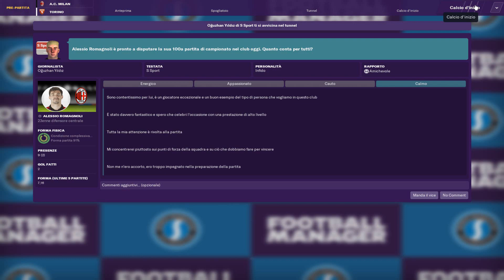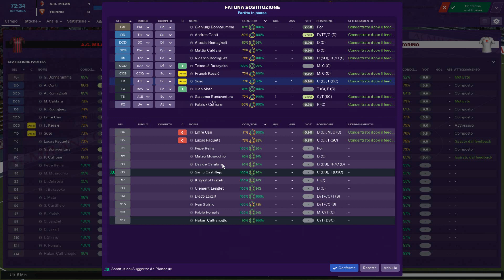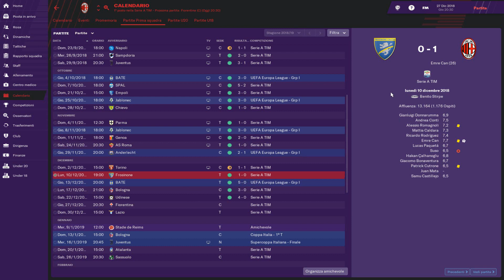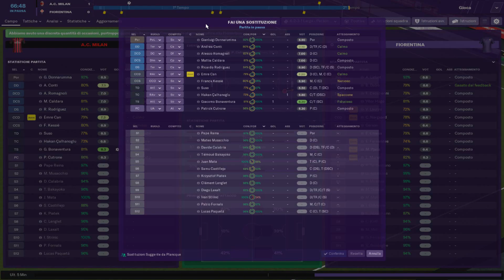MIKE vs MAZZARRI - Ep.11° - MILAN - FOOTBALL MANAGER 2019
Finalmente iniziamo una nuova avventura, la nostra seconda carriera su FOOTBALL MANAGER 2019. E finalmente alleneremo il Milan, squadra di cui io sono tifoso.